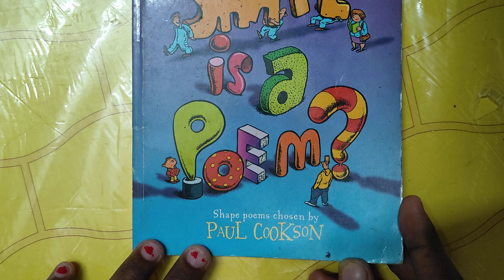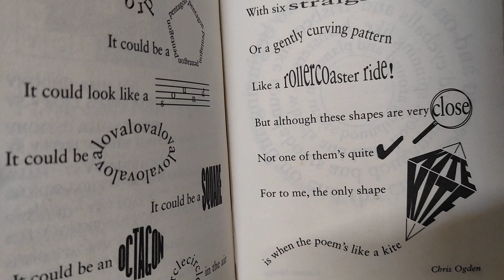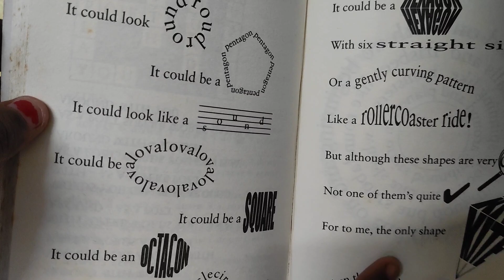The shape of a poem...🥰 creativity level..101%🫣